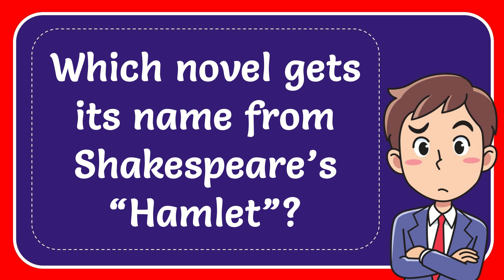Which novel gets its name from Shakespeare’s “Hamlet”?